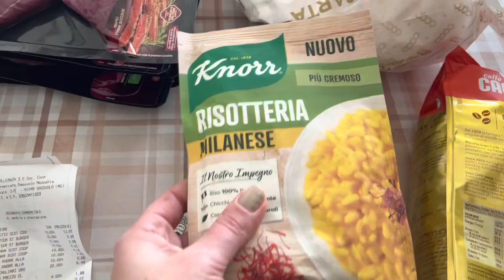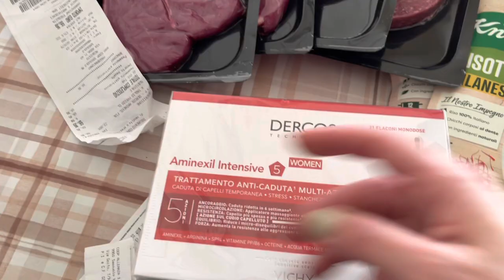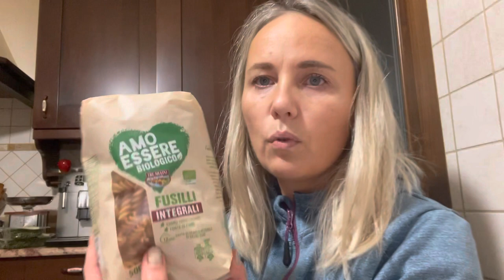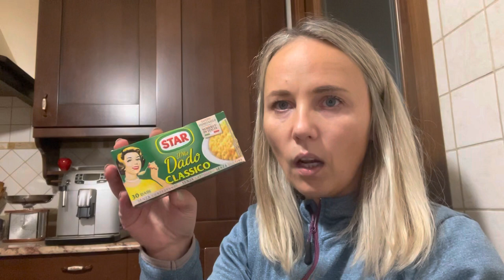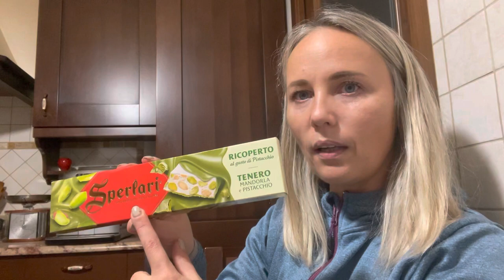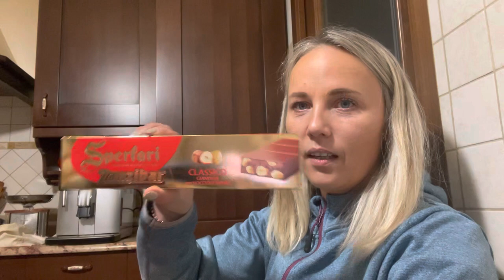Mega spesa/ mi metto avanti x le feste 🎄🤦‍♀️😂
Ciao a tutti in questo video vi faccio vedere la mia spesa quella più piccola ho fatto alla Coop. Poi oggi sono andata al Eurospin, Lidl è Esselunga. Ho comprato gia qualche dolce x le feste 🥳. Mi metto sempre avanti perché nel periodo natalizio non avrò tanto tempo da perdere.